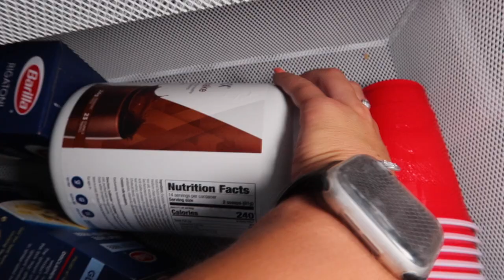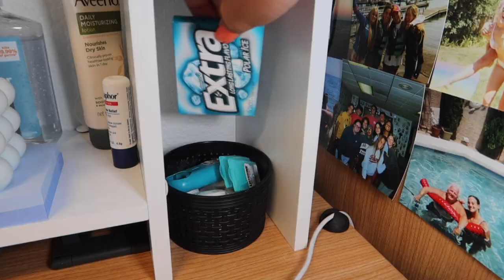vlog: deep cleaning & organizing my dorm room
decided it was time to deep clean/organize my dorm room!! the dust in here is crazy-it collects SOOO fast so this cleaning video was much needed lol